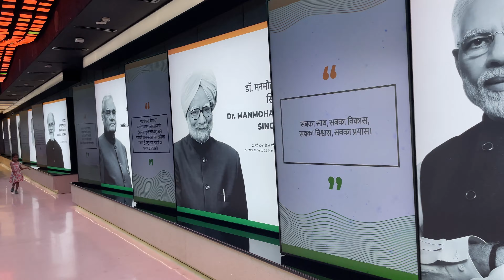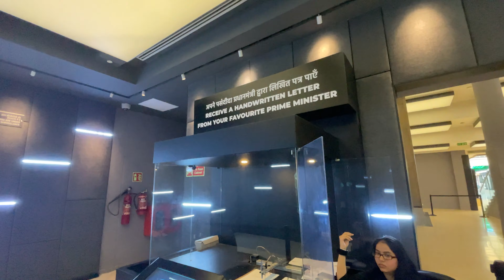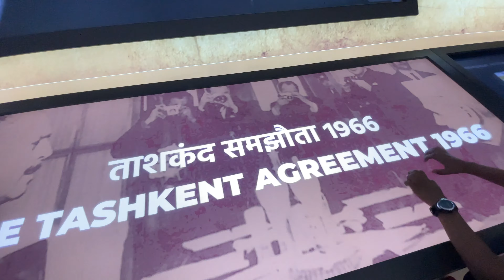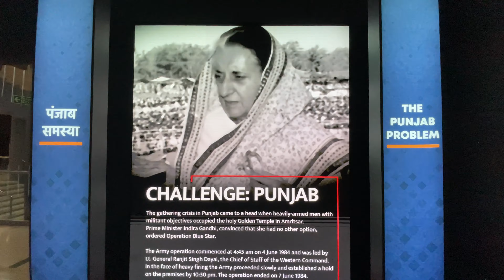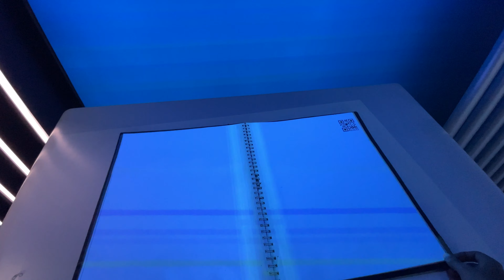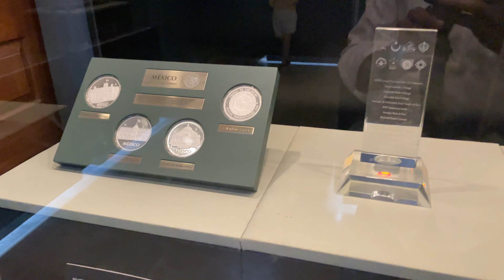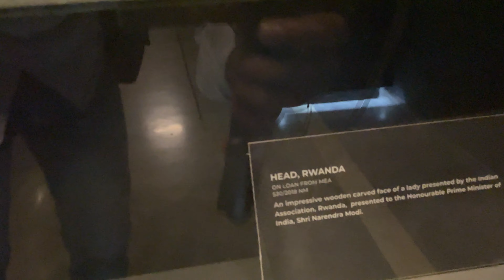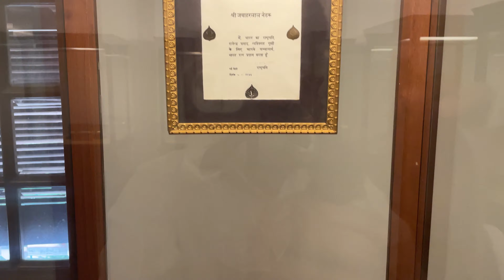Pradhan Mantri Sangrahalay || PM museum || Harsh Bhardwaj Vlogs || Delhi Series